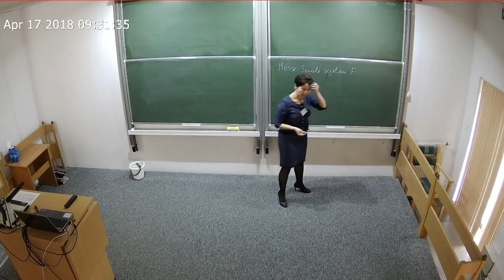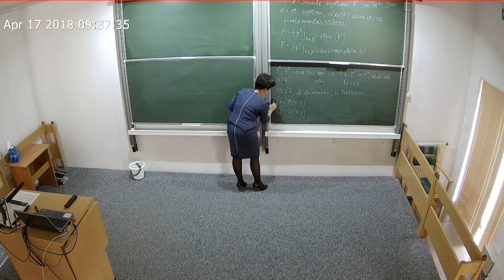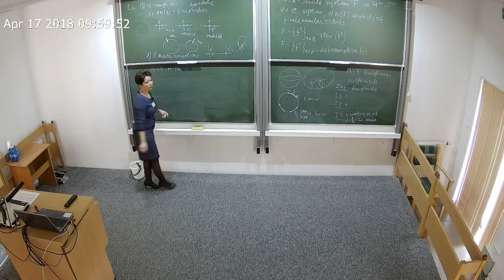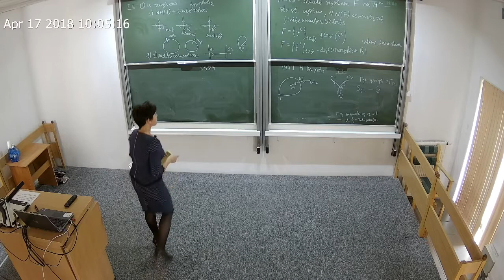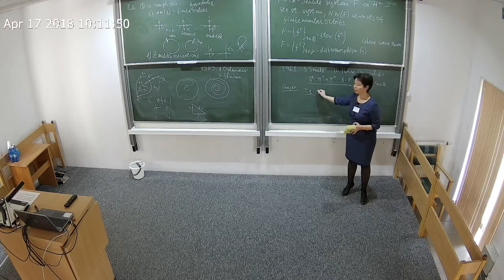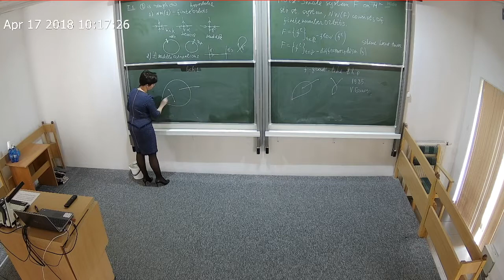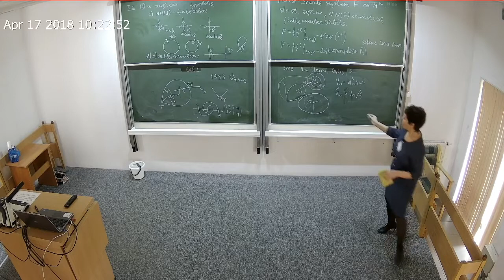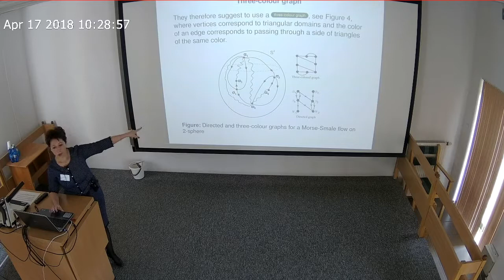Surfaces in Bedlewo: "On Topological Classification of Morse-Smale Systems on Surfaces"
Lecture by Olga Pochinka
Supported by DUN Programme 860/P-DUN/2018 of the Polish Ministry of Science and Higher Education